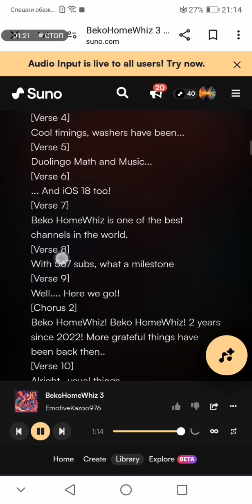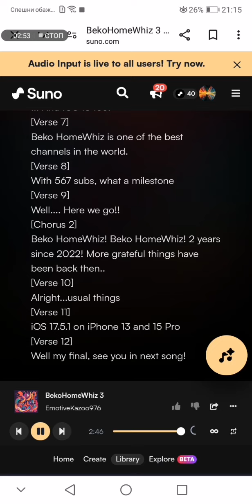The Beko HomeWhiz Background Music V3 (Full Song)